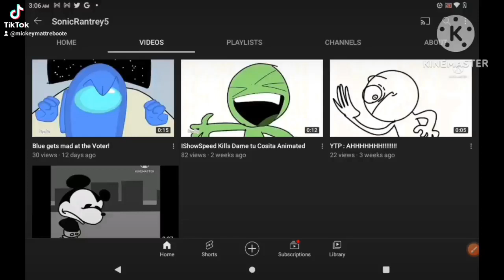Sonic had enough.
Sonic saw an advertisement and he shoots the screen and his facecam crashed over the device getting shot and it's done, Don't worry the device is not done, it's just a joke.
WARNING : DON'T NOT TRY THIS HOME, ITS JUST A FAKE GUN, NOT A REAL GUN OKAY.
Video by Rayman Rantrey
Facecam animation by SonicRantrey5
Audio by RaymanRantreyStudios
Thumbnail by RaymanRantreyStudios
I did not owned this video, RaymanRantreyStudios owned this video.
Chapters
0:00 - Start
0:11 - Oh no an advertisement
0:15 - Error has occurred
00:17 - Facecam has crashed
0:19 - Outro
Copyright by RaymanRantreyStudios